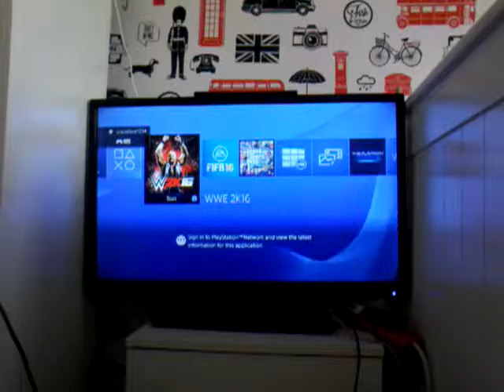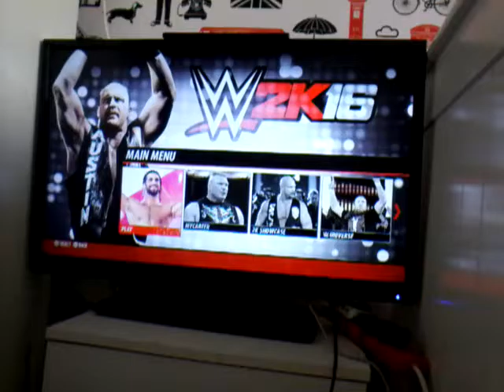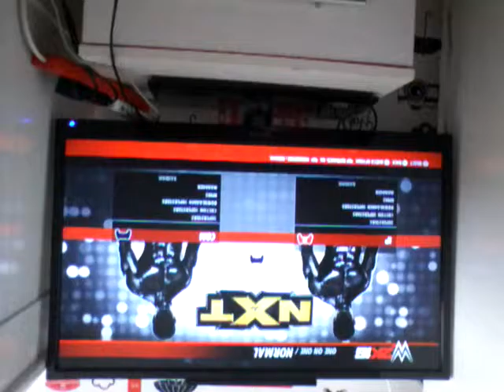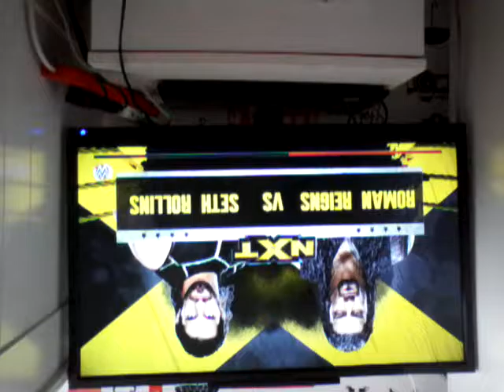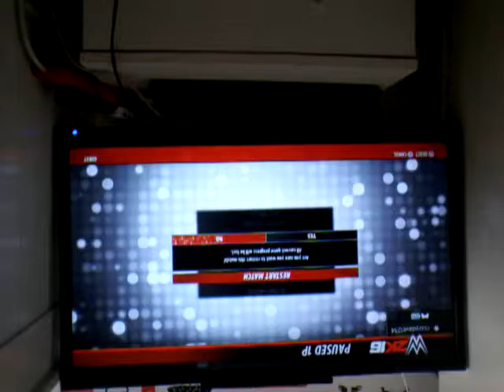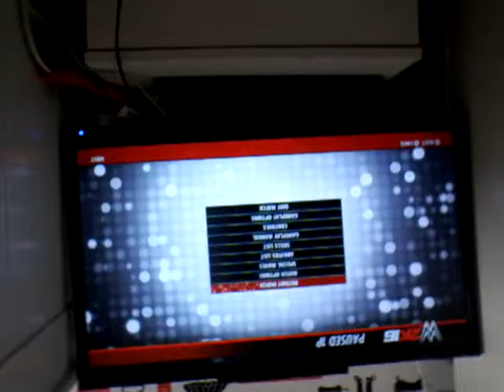Pleying on the pleystion